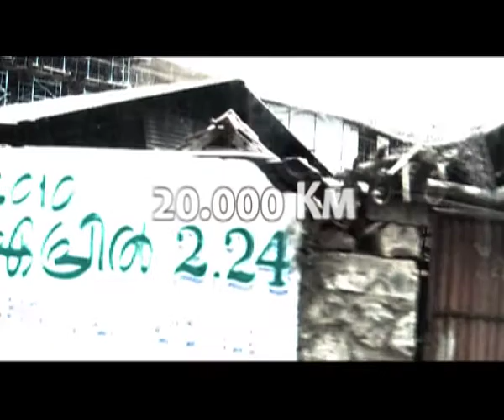Black Rust in India 2010: 03. "Die Welt Kann Mich Nicht Mehr Verstehen" (Tocotronic)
Live gespielt am 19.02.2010 in Trivandrum, Nishagandhi Open-Air Auditorium